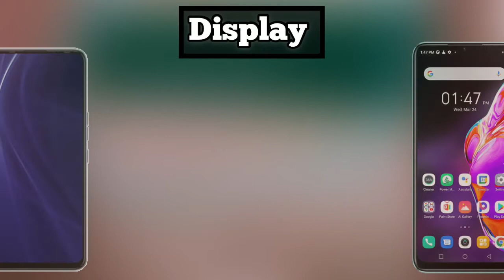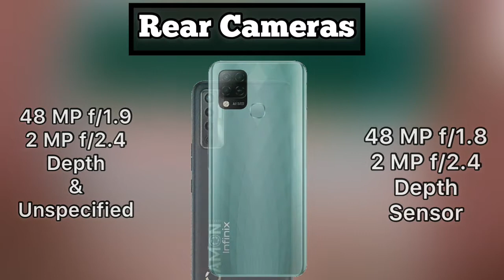Tecno Camon 17 vs Infinix Hot 10s Full Comparison | Which is Best | Antutu Scores 🔥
be infringing.